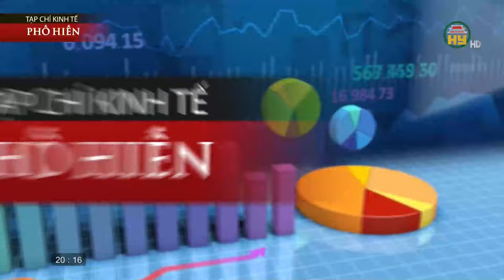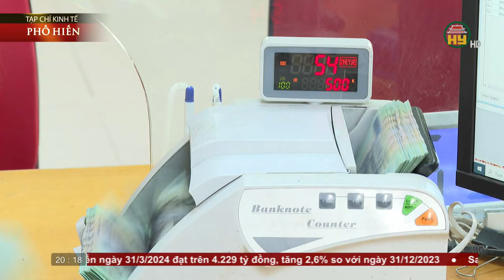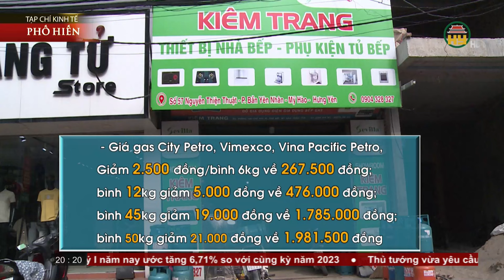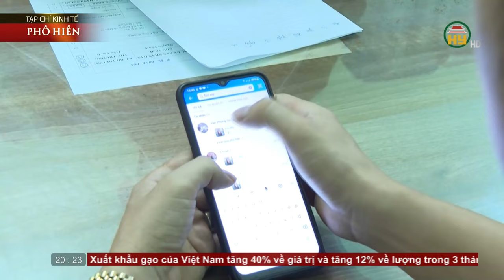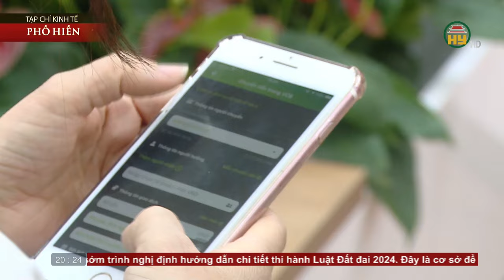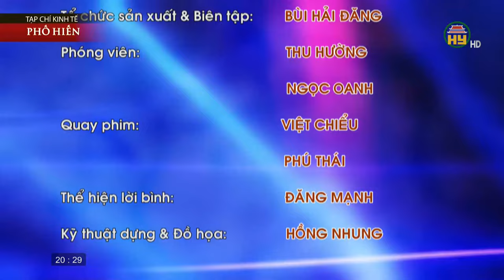Quy định chuyển tiền trực tuyến trên 10 triệu đồng phải xác thực sinh trắc học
Hưng Yên TV |Quy định chuyển tiền trực tuyến trên 10 triệu đồng phải xác thực sinh trắc học
Địa chỉ: 164 Nguyễn Văn Linh, thành phố Hưng Yên, tỉnh Hưng Yên
Tiktok: Truyền hình Hưng Yên
Facebook: Đài Phát thanh và Truyền hình Hưng Yên
Zalo: Đài PTTH Hưng Yên